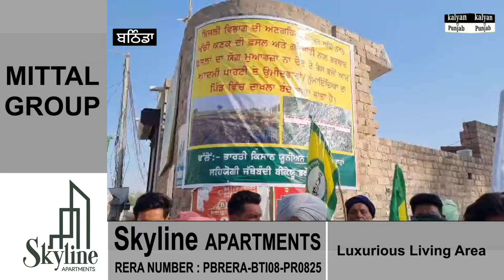AAP ਪਾਰਟੀ ਦਾ ਨੁਮਾਇੰਦਾ ਪਿੰਡ ਵਿੱਚ ਨਾ ਹੋਵੇ ਦਾਖਲ। ਪਿੰਡ ਵਾਸੀਆਂ ਨੇ ਲਗਾਈਆਂ ਫਲੈਕਸਾਂ।